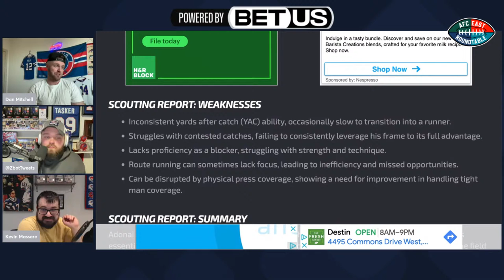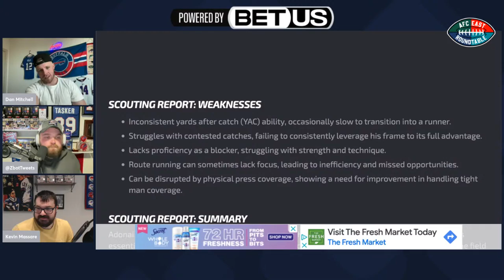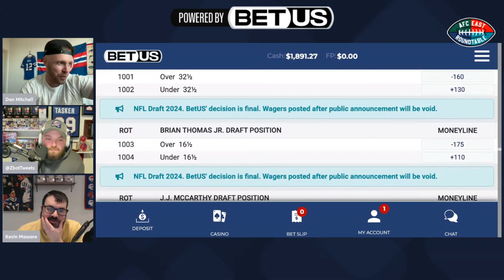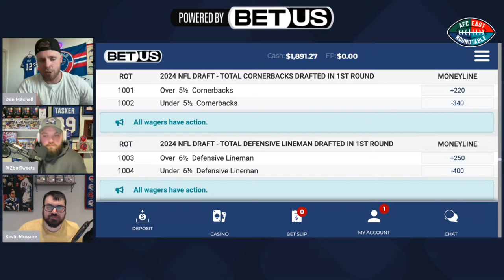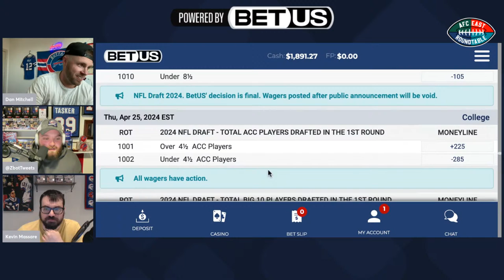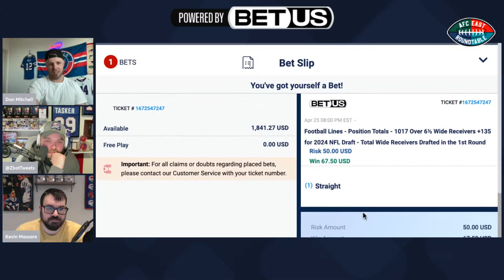Buffalo Bills Roundtable | April 11th 2024